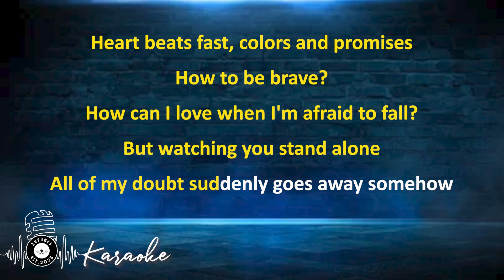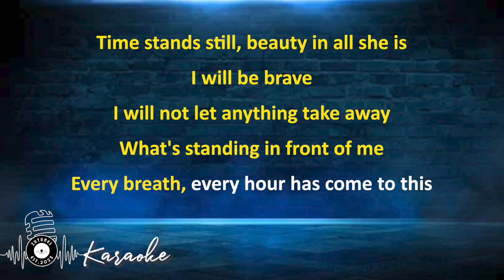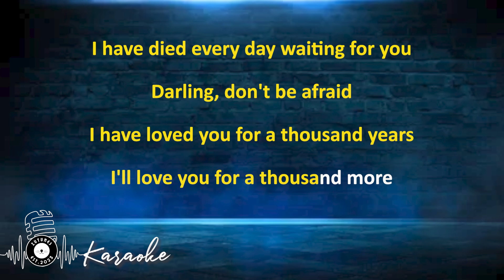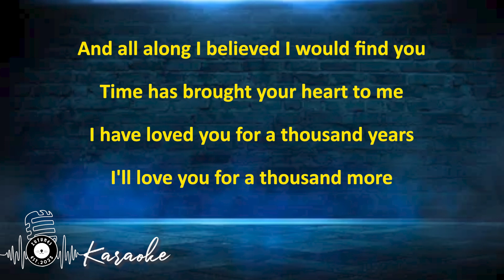A Thousand Years by Christina Perri - Karaoke Version